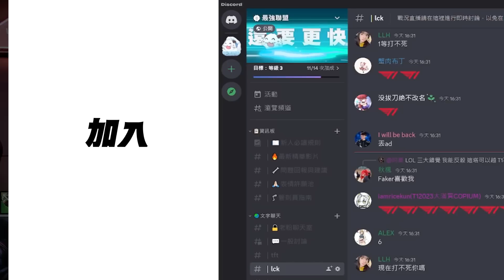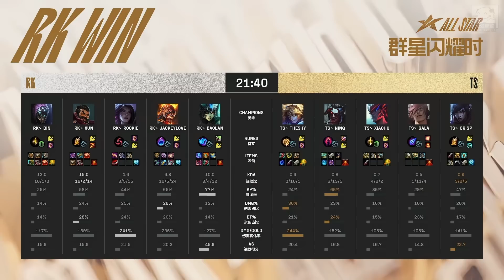Rookie隊 vs TheShy隊 | 群星閃耀！IG奪冠五子同台較量！小虎上路鎖怒所犽凝證明自己！| 2023 LPL全明星週末